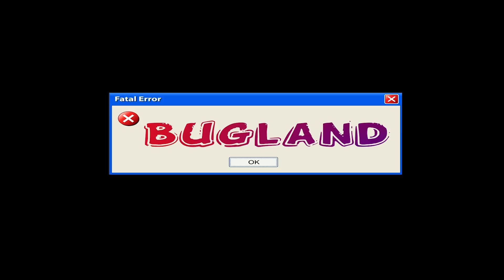GLITCH DRACHMES / ARGENT RAPIDE POUR HAUT LVL ( ASSASSIN'S CREED ORIGINS )